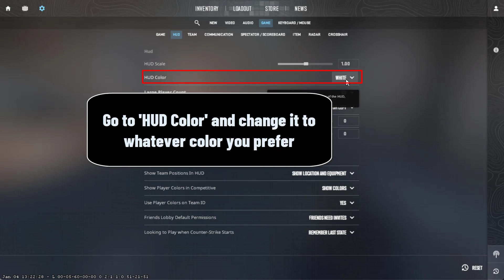How to change color of hud in CSGO 2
It may seem incredible, but there are still people who don't know how to change ui color CSGO 2 This tutorial is for those who want to take their first steps

How to change hud color in CSGO 2
""Are you tired of the same old boring color scheme in your CS:GO HUD? Want to add some personalization and spice up your gaming experience? Well, look no further because today, I'll be showing you how to change the color of your HUD in CS:GO, and trust me, it's easier than you think. So grab your mouse and let's get right into it!"". So you want to know how to change the hud color in CS GO 2 ?

It's not Rocket science to know how to change your hud color in CS GO 2

How to change CSGO 2 ui color
To change the color of the heads-up disPlay (HUD) in Counter Strike: Global Offensive, simply click on the 'esc' button and then on the settings icon. From there, select 'GAME' and click on 'HUD'. Next, navigate to the 'HUD Color' option and choose your preferred color. This will change the color of the HUD elements, such as health and ammo bars, to better suit your preferences and enhance your gaming experience. With just a few clicks, you can customize the HUD to your liking and make it stand out on the battlefield.
These steps will demonstrate how to change ui color in CSGO 2 step by step
1- Click on the 'esc' button
2- Click on the settings icon
3- Select 'GAME'
4- Click on 'HUD'
5- Go to 'HUD Color' and change it to whatever color you prefer
Here's how to make a color changing hud in CSGO 2

I hope this video was worth watching and you are learned how to change hud color CSGO 2 command

Please let me know if you have any questions, comments, or suggestions about this Tuto 'how to change hud color CSGO'

Now take time to share this Tuto with a friend or family member to teach them how to change hud color CSGO 2

Tuto : how to change color of hud in CSGO 2

Catégorie : how to change hud colors CS GO 2

Voir aussi :
How to change hud color CSGO
How to change hud color CSGO 2 in console